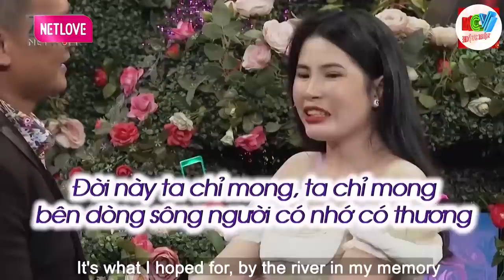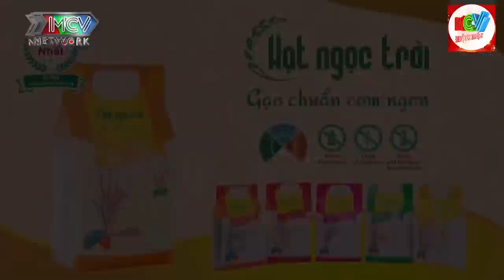Ngọc nữ ÁO CƯỚI một lần lầm lỡ, Hẹn hò hay nhất